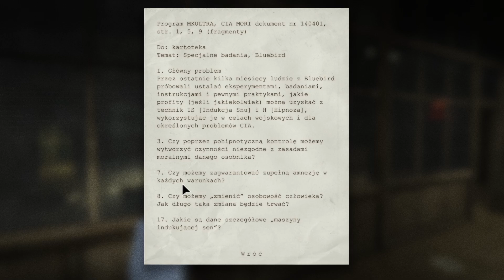TA GRA CHCE MNIE WYKOŃCZYĆ! Outlast odcinek 5!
Według mnie Outlast to jedna z najlepszych gier, która w przeciwieństwie do innych potrafi zaskoczyć i przestraszyć! Zaparaszam na kolejną świetną przygodę!
Wpadnij pogadać na streamie! Twitch
Streamy od poniedziałku do piątku w godzinach 13-17!